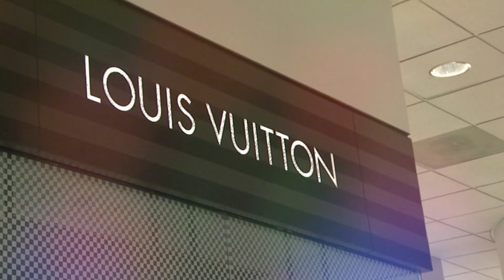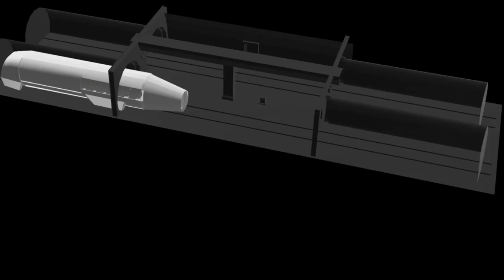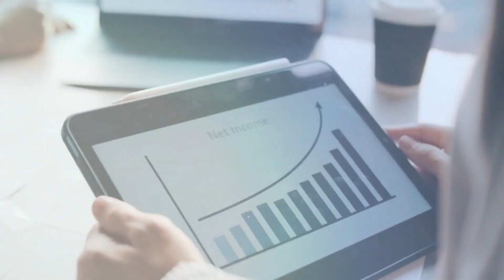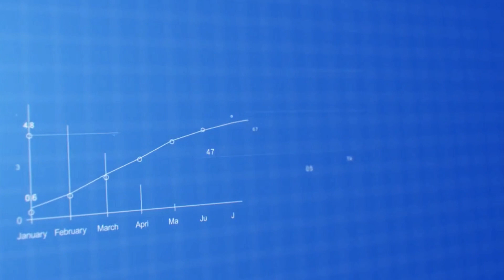Living a luxurious life in Dubai Fashion, Travel, and Technology🚀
Experience the epitome of luxury living in Dubai with our exclusive look into the world of fashion, travel, and technology in 2024. Join us on a journey through the glamorous lifestyle of Dubai's elite, as we explore the latest fashion trends, most luxurious travel destinations, and cutting-edge technology that defines the city. Get ready to be inspired and amazed by the opulence and extravagance that Dubai has to offer.